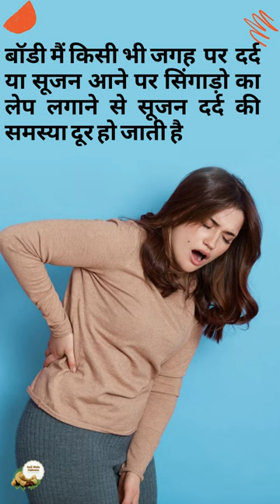कच्चा सिंघाड़ा खाने के फायदे || Benefits of eating raw water chestnut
Water chestnuts contain several antioxidants that may reduce your risk of many chronic diseases and conditions. The potassium in water chestnuts may reduce your risk of stroke and high blood pressure, which are both linked to heart disease.